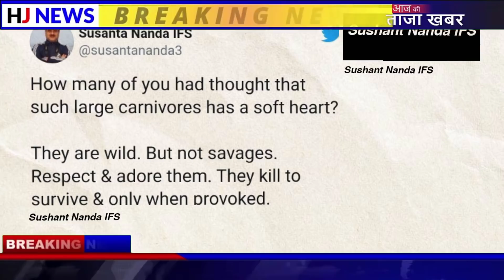शेर की दरियादिली देखके आप हैरान रह जायेंगे, पानी में तैर रहे पक्षी को इस तरह किया प्यार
IFS officer Susanta Nanda has shared a video on Twitter, in which a lion is seen caressing a bird floating in the water with its claws. During this time, both lions and birds are seen in the mood for fun. This video is fast becoming viral on social media. Lion gave some love to the bird swimming in the water, watch viral video here

HJ NEWS !!